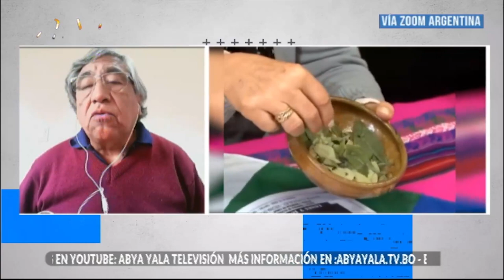Ricardo Vinaya, migrante boliviano en Argentina, nos habla sobre XXXVII Festival "Inti Raymi"